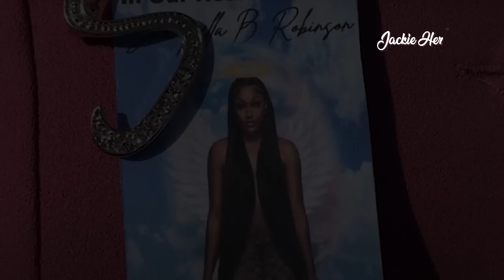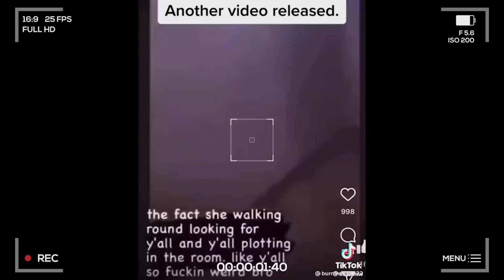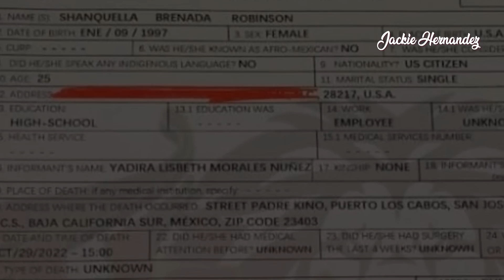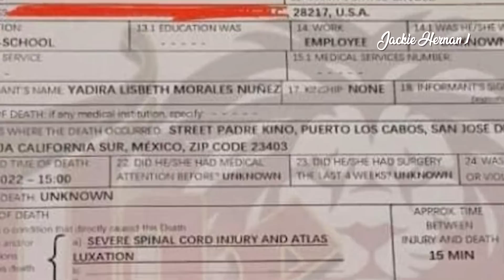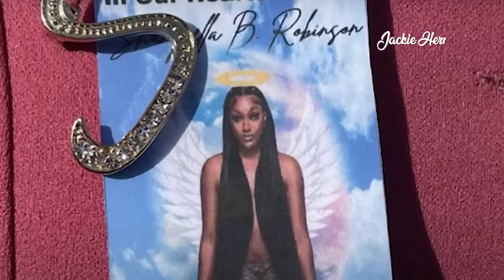"CABO 6" - EL VIAJE CON SUS AMIGOS SE CONVIRTIÓ EN LA TRAICIÓN QUE SACUDIÓ A MÉXICO Y USA 🇲🇽 🇺🇸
Jackie Delgado
160 W. Foothill Parkway # 105